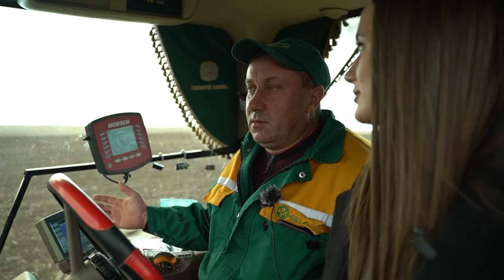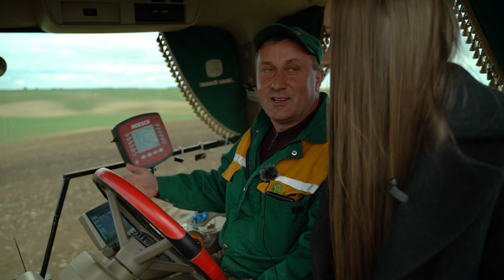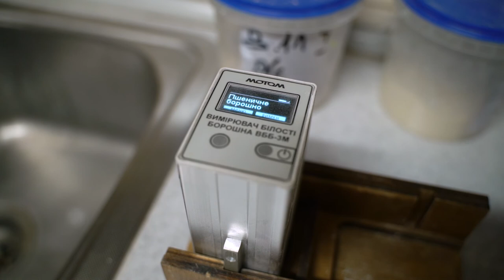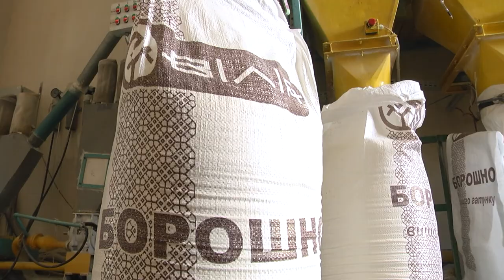Як виготовляється борошно від А до Я | Made іn Волинь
Чи знаєте ви, який шлях долає борошно, аби потрапити на наші кухні? Задля цього команда 12 Каналу відправилась на підприємство «Вілія»! Як виявилось, шлях цього продукту чималий, ба більше, відтепер ми точно знаємо, що саме впливає на якісне борошно! Бажаємо вам гарного перегляду нового випуску проєкту "Made in Волинь"!